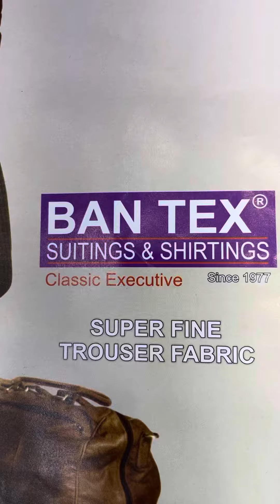Shree Saraswati kapad bhandar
New arrival .. wrinkle free strechable Lycra pant piece 1.3 cut only @ 199 rs